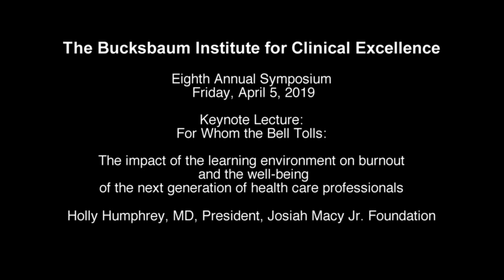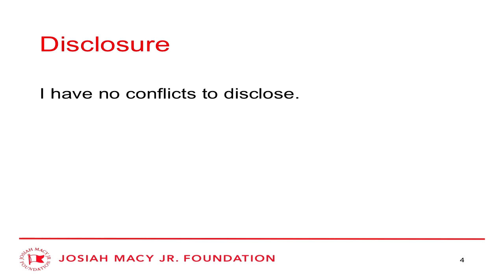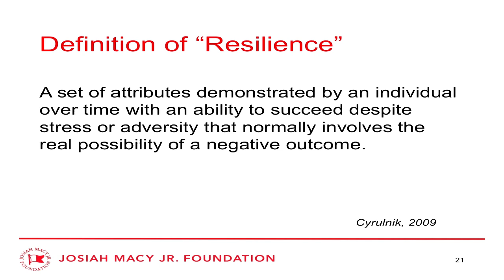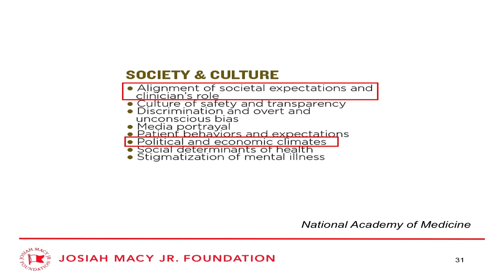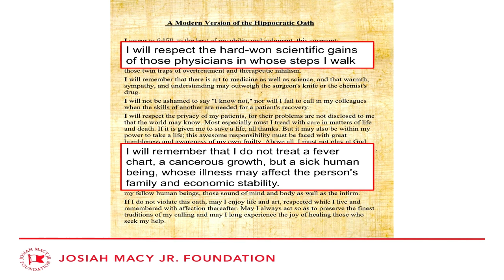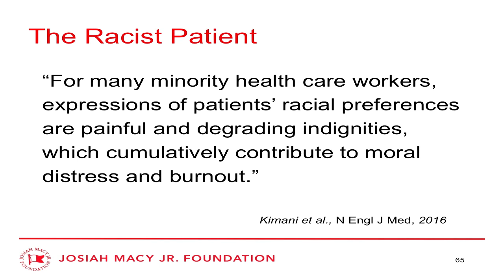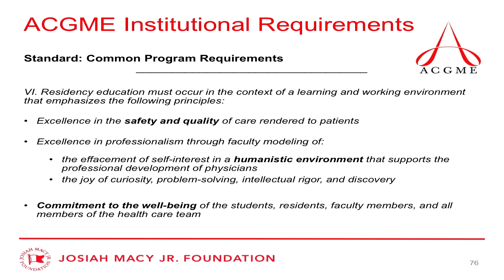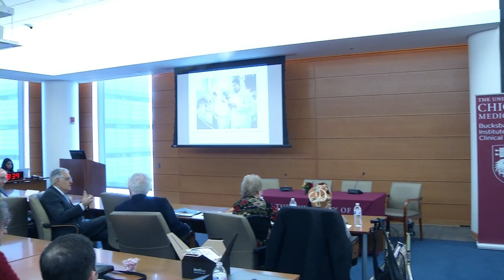2019 Annual Symposium - Opening Remarks and Keynote Address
Opening remarks by Dr. Kenneth Polonsky of the University of Chicago, followed by the keynote lecture delivered by Dr. Holly Humphrey of the Josiah Macy Jr. Foundation.